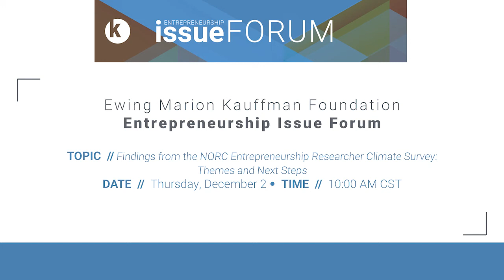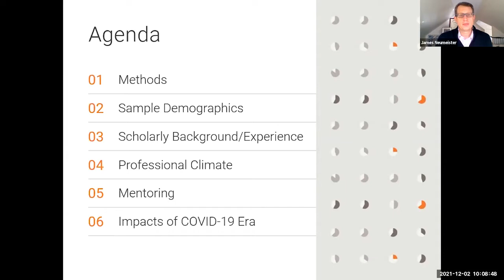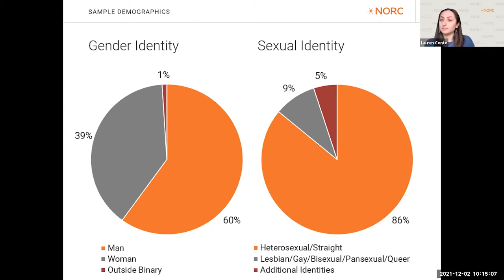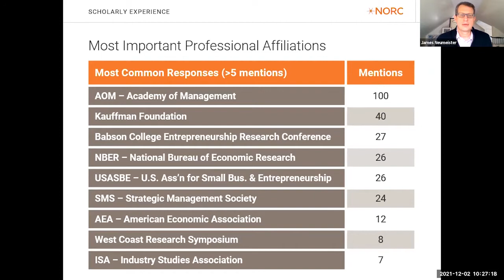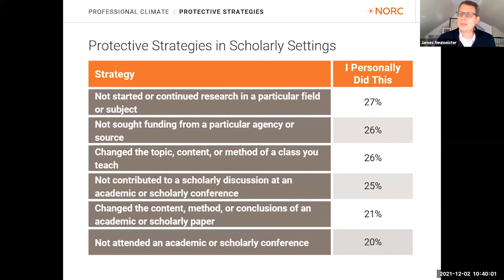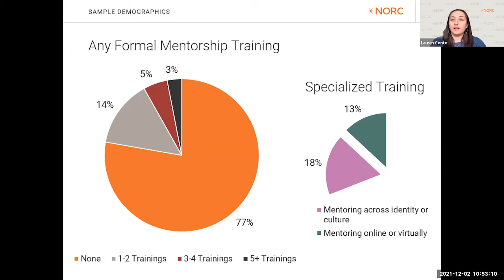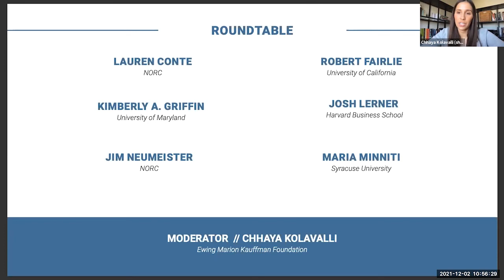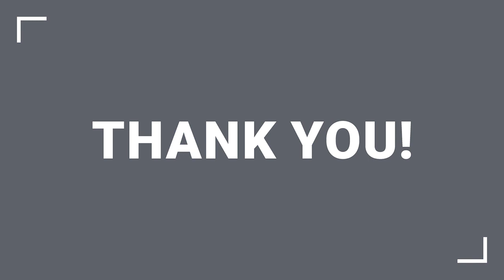Kauffman Entrepreneurship Issue Forum: NORC Entrepreneurship Researcher Climate Survey Findings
Scholars from NORC at the University of Chicago discuss a survey that assesses the climate faced by researchers who study entrepreneurship, including the survey’s themes and highlights.

Participants include:
Lauren Conte, Robert Fairlie, Kimberly A. Griffin, Josh Lerner, Maria Minniti, and James Neumeister.